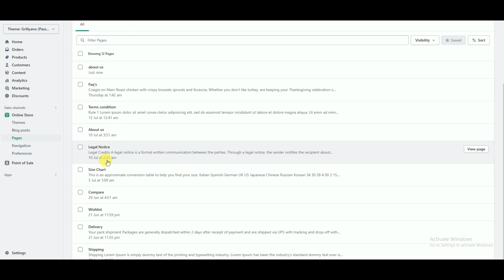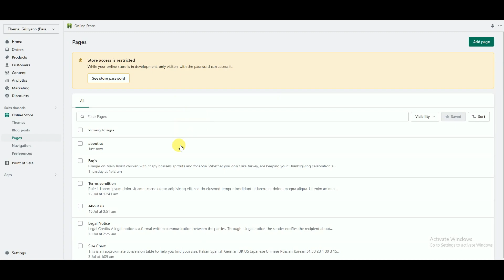How To Add a New Custom Page On Shopify - TemplateTrip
Shopify Add a New Page - TemplateTrip Help

Certainly! To add new pages to your Shopify theme, follow these step-by-step instructions:

👉🏻 Step 1: Log in to your Shopify Admin Panel
👉🏻 Step 3: Select Themes
👉🏻 Step 4: Edit your theme
👉🏻 Step 5: Create a new template file
👉🏻 Step 6: Choose a template type
👉🏻 Step 7: Write the HTML/CSS
👉🏻 Step 8: Add content using Liquid
👉🏻 Step 9: Save your changes
👉🏻 Step 10: Create a new page in Shopify Admin
👉🏻 Step 11: Add a new page
👉🏻 Step 12: Select the template for your new page
👉🏻 Step 13: Save the new page
👉🏻 Step 14: Preview and test
👉🏻 Step 15: Publish your final page

Remember to double-check the design, responsiveness, and functionality of your new page across different devices before making it live on your Shopify store.

🔑 Key Features 🔑

✅ E-commerce integration for product items that is seamless.
✅ Built-in marketing tools for effectively promoting various products.
✅ Integration with social media for sharing various advice and products.

⬛ You can also check Our Various Platform Themes ⬛